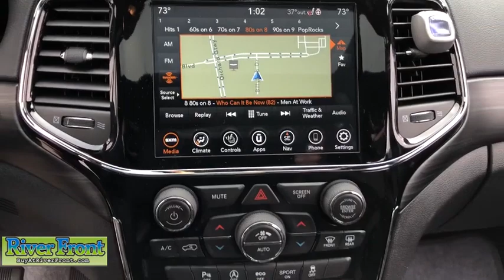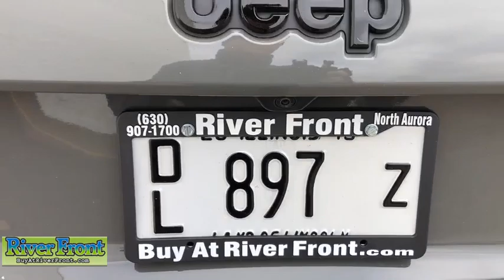2020 Jeep Grand Cherokee St. Charles, Aurora, Glendale Heights, Naperville, North Aurora, IL 20097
Gray Clearcoat New 2020 Jeep Grand Cherokee available in North Aurora, Illinois at RiverFront CDJR. Servicing the St. Charles, Aurora, Glendale Heights, Naperville, IL area.
2020 Jeep Grand Cherokee Altitude - Stock#: 20097 - VIN#: 1C4RJFAG2LC127743

Gray Clearcoat 2020 Jeep Grand Cherokee Altitude 4WD 8-Speed Automatic 3.6L V6 24V VVT 4WD.brbrOur mission is to earn the customer's loyalty by delivering sales and services experiences with high quality, excellent value, integrity and enthusiasm. We function as a team, work ethically and focus on meeting and striving to exceed the expectations of our customers.